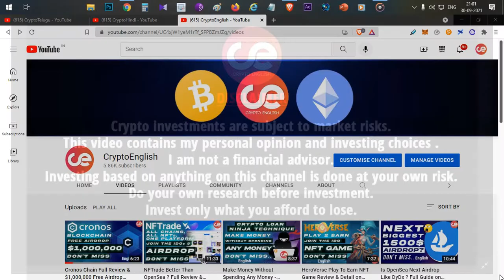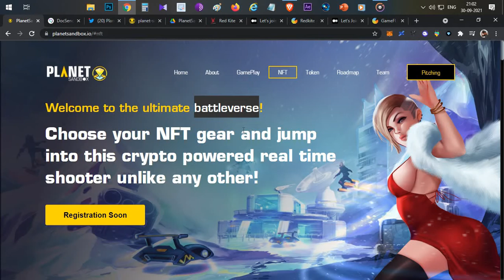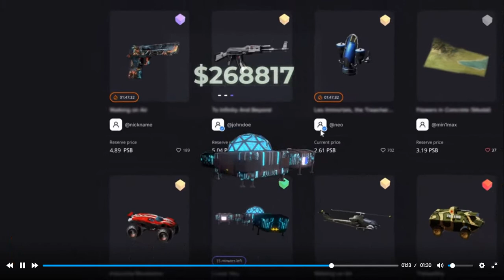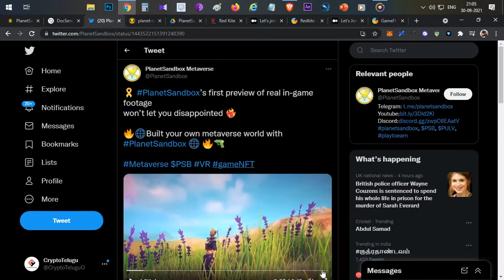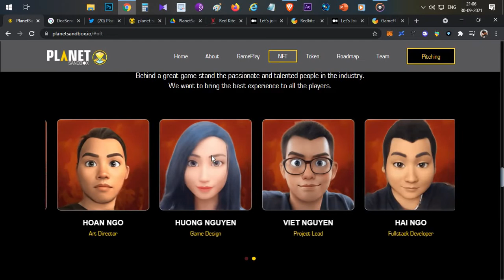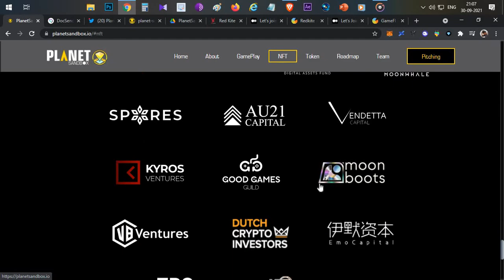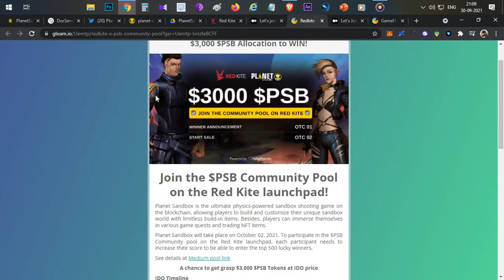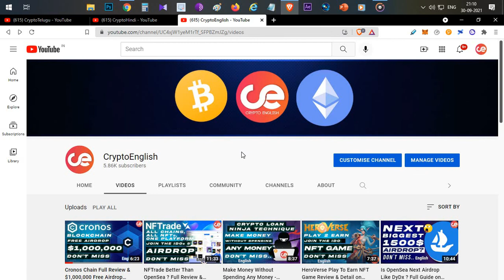Planet Sandbox Battleverse Full Review & Details on Token Sale - English